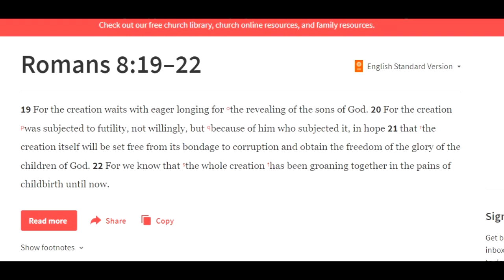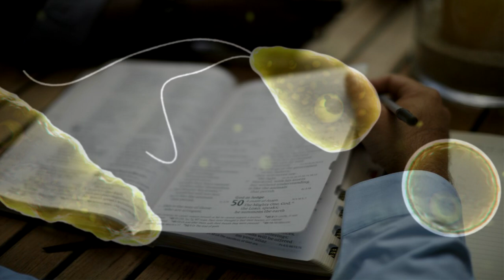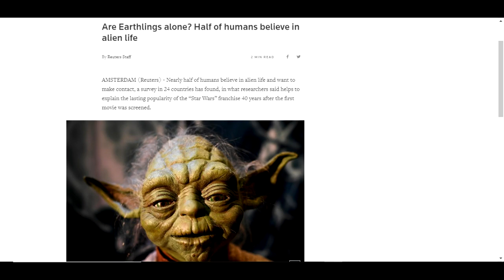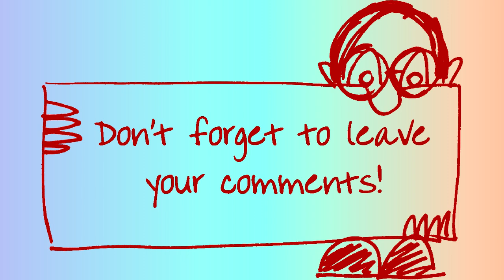UFO's, Aliens and The Bible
Many people have claimed to has seen UFO's before.  There's also many people that speak of Alien encounters.  But what does the Bible say about this?